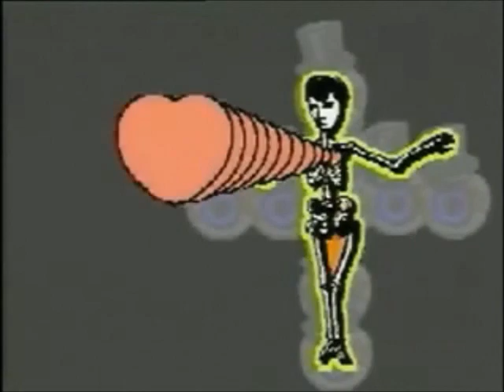Peter & The Test Tube Babies Elvis Is Dead Left Minus Right Audio Channel Mix US Enclosure Co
Peter & The Test Tube Babies  Elvis Is Dead  Left Minus Right Audio Channel Mix  Difference Audio Signal   US Enclosure Company